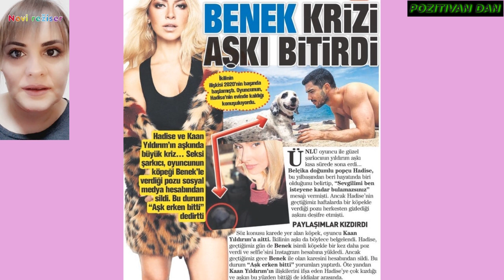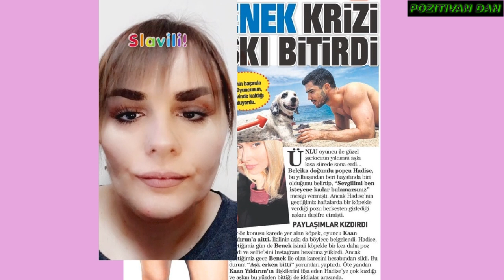Ko napušta Prevrtljivo srce, ko je slavio uz delikatese..?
Pogledajte najnoviji video o turskim zvijezdama